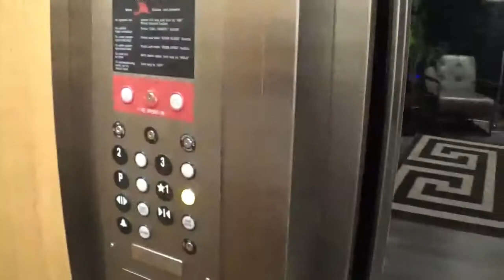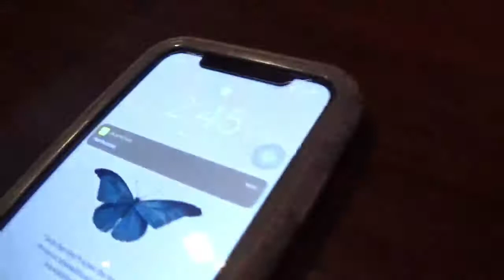Atlanta Vlog | rachsatterfield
if you opened this comment " sing for me" below in the comments :)